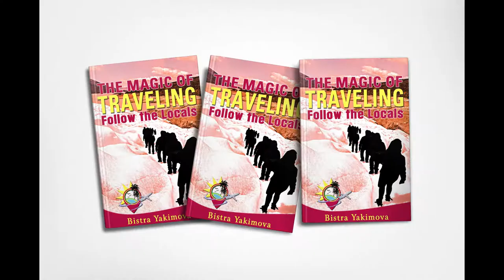"The Magic of Traveling: Follow the Locals" book trailer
We're happy to announce our first book -
"The Magic of Traveling: Follow the Locals"!

The mission of The Magic of Traveling is to inspire you to travel more by showing you countless ways and opportunities to see the world. Behind the book is the traveling couple of Bistra and Nace. Bistra is the writer, or the voice, and Nace is the photographer, or the eyes. They travel the world and explore it together.

If you are curious about the answer to any of the following questions:
How can you thrive amid the chaos in India?
How much does a dream cost in Greece?
Do Dominicans know the recipe for everlasting happiness?
Is it possible to meet your soulmate in the multi-million China?
What is life like for the ordinary people of Rio de Janeiro once the World Cup or the Olympic games have ended?

Then this book is for you!

In the book you will find all those answers and much more. You will explore interesting corners of the world and have fun with people from different nations and cultures. You will learn if it’s possible to travel slowly when you are pressed for time, how to collect not only souvenirs but also experiences, and how to see true celebrities instead of just landmarks and monuments. You will find out if two ordinary travelers will succeed in finding the magic of traveling by following the locals.

Animated by the amazingly talented Marta Petrova! marta.y.petrova[at]gmail.com